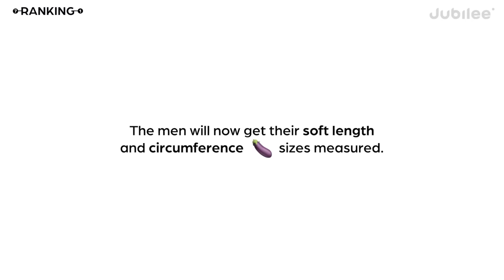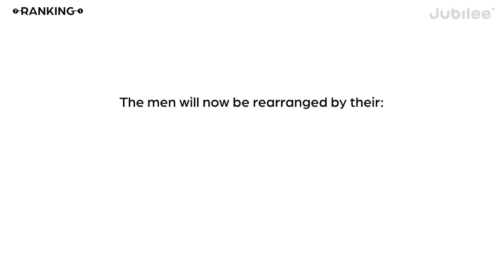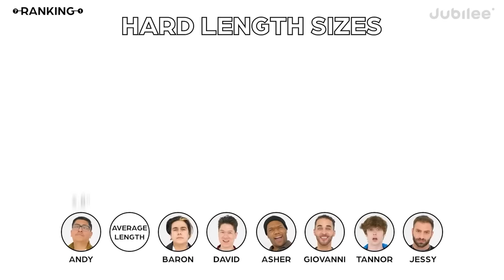Ranking 🍆 Sizes (soft vs. hard)